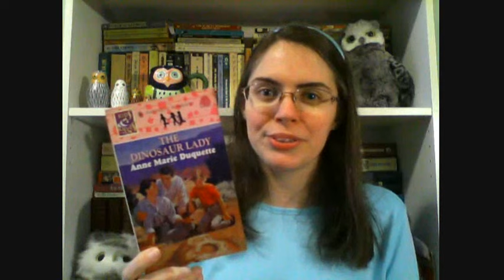February 2024 Reading Update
Here are some books I've read lately, for anyone who'd like to know. :) I hope you enjoy the video!

Books Discussed:
The Dinosaur Lady by Anne Marie Duquette
The Red Box by Rex Stout (Nero Wolfe series)
Goodnight, Mister Tom by Michelle Magorian
Yours Until Dawn by Teresa Medeiros
Cherry Ames, Student Nurse by Helen Wells (Cherry Ames series)
If Life is a Bowl of Cherries, What Am I Doing in the Pits? by Erma Bombeck
Nightfall and Other Stories by Isaac Asimov
Dark Harvest by Will Jordan
The Matchmaker’s Lonely Heart by Nancy Campbell Allen
A Memory Between Us by Sarah Sundin